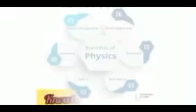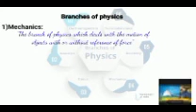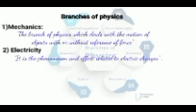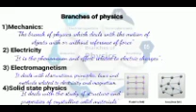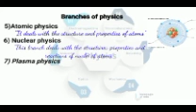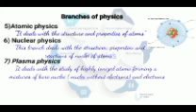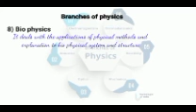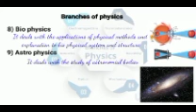Branches of Physics